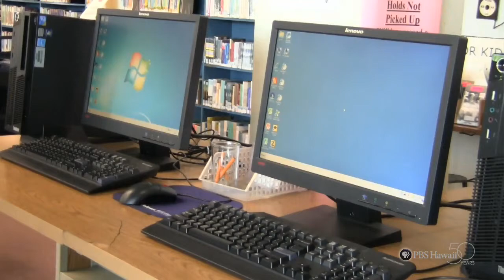PBS Hawaii - HIKI NŌ Episode 402 | Aliamanu Middle School | Salt Lake / Moanalua Public Library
Premiere Airdate: September 20, 2012

Student journalists from Aliamanu Middle School looking back on the Salt Lake public library’s history in the celebration of its 20th anniversary.